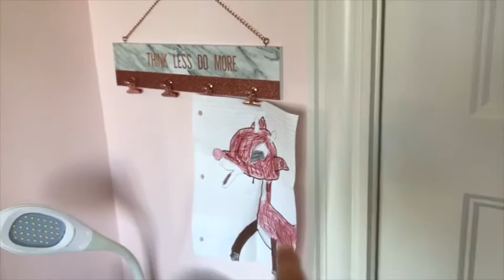REMODELING MY ROOM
I know it isn’t a Thursday, but I hope this video makes up for the past two Thursdays that I missed. Hopefully I can get my posting schedule back on track soon. I will also be posting this Thursday so don’t worry and just enjoy this video.